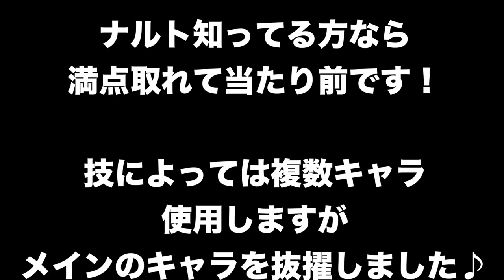【ナルトクイズ】技からキャラをあてよ！ 初級編 NARUTOクイズ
まぁ、初級編ですからね！ 技によっては複数のキャラが使いますが、有名なのをこのクイズでは紹介させていただきました。